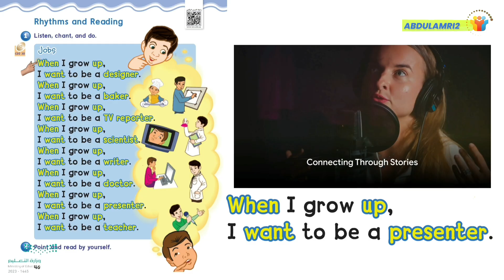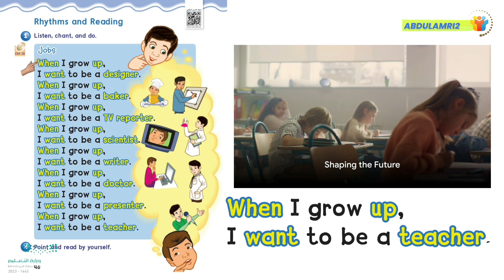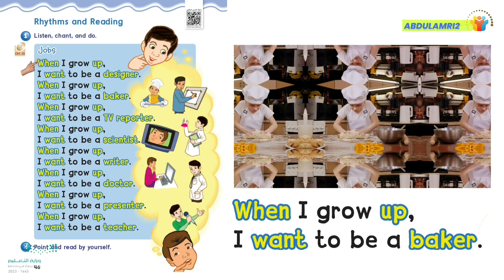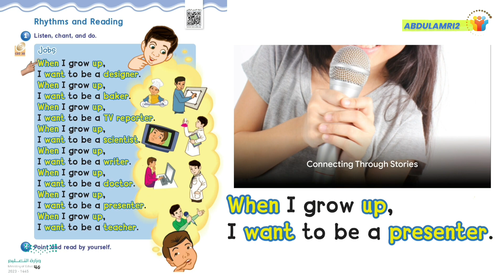انجليزي we can 3 unit 6 Jobs النشيد Rhymes and Reading الوظائف الفصل الدراسي الثاني تعلم الانجليزية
كتاب الانجليزي للصف الثالث الرابع الخامس السادس الابتدائي
الفصل الدراسي الثاني
we can 3 unit 6 Jobs
Rhymes and Reading
Listen, chant, and do.

2 Point and read by yourself.
1

I want to be a designer.
When I grow up,
I want to be a baker.
I want to be a TV reporter reporter.
I want to be a scientist.
I want to be a writer.
I want to be a doctor.
I want to be a presenter.
I want to be a teacher.